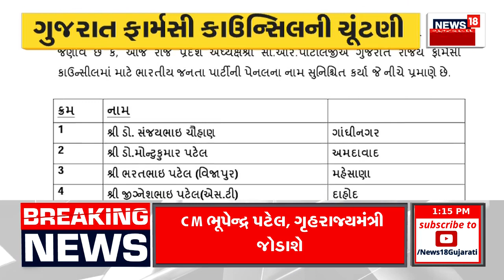Bharuch News | કંપનીમાંથી 70 હજારના કોપર કેબલની કરાઈ ચોરી | GIDC company | Gujarat News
Theft incident in Bharuchna Ankleshwar GIDC company

ભરૂચના અંકલેશ્વર GIDCની કંપનીમાં ચોરીની ઘટનાn18oc_Bharuch